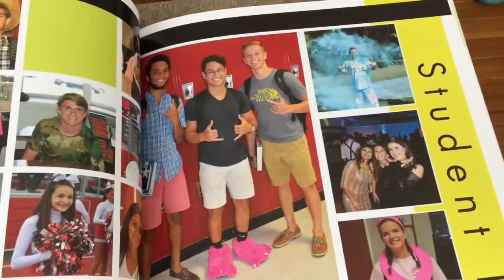Whippany Park High School 2017 Yearbook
2018 Yearbook is coming soon.

The Hanover Park Regional High School District 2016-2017 Faculty Staff and Administration.